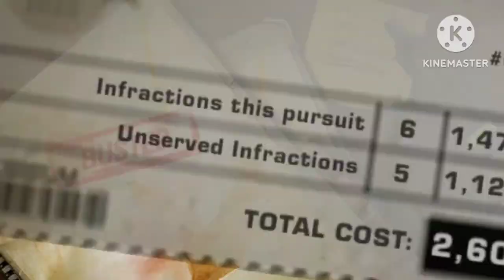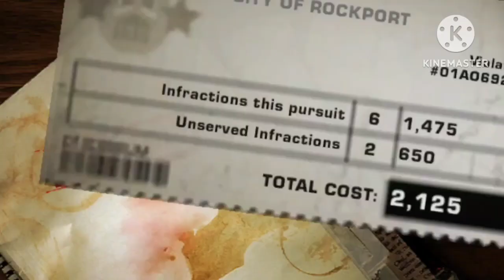14 March 2023